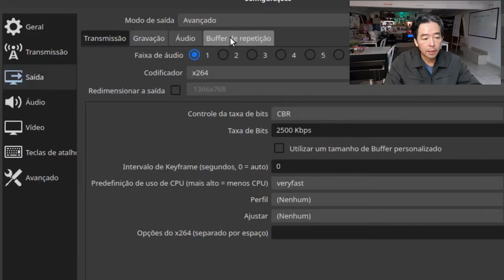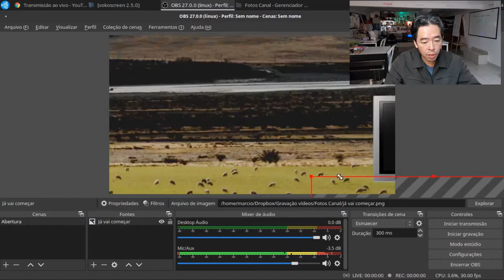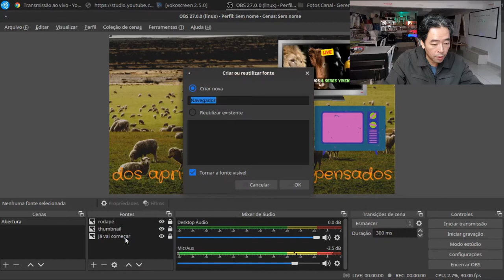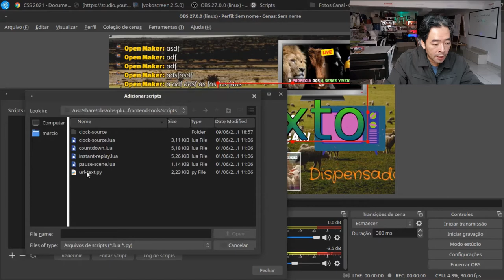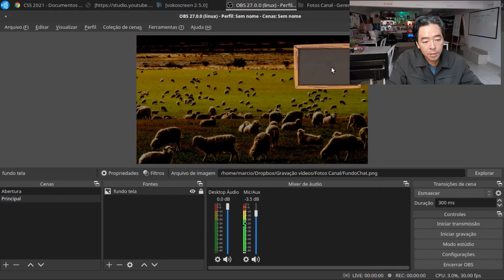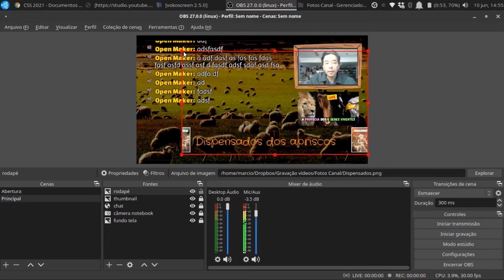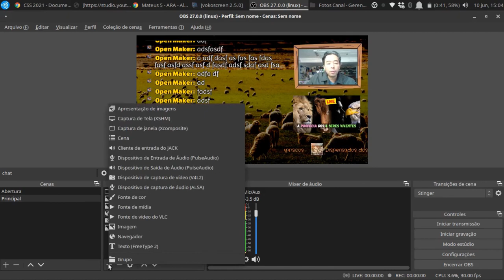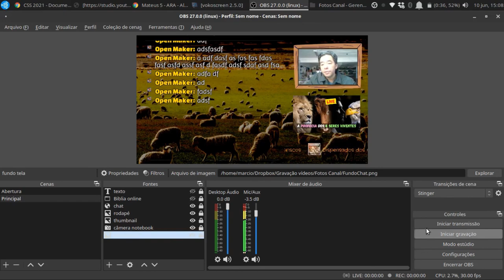Configurações completas do OBS Studio 27 para lives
Veja como eu faço a configuração completa do meu OBS Studio 27 (Open Broadcaster Software Sutdio 27.0.0) para realizar live streaming no YouTube.

Tutorial detalhado:
- configurações 0:12
- cenas e fontes 3:00
- chroma key 5:00
- rolagem de texto 5:18
- chat do YouTube com CSS (disponível logo abaixo) 6:07
- contagem regressiva (countdown) 8:07
- música de fundo 9:57
- inclusão de captura de câmera 11:58
- transições de cena com Stinger 14:22
- transições de fontes disponíveis na atualização do OBS 27 15:10

Hardware: notebook Dell (i5, 8GB RAM e sem placa de vídeo) usando sistema operacional Linux (Ubuntu Studio 20.04).

Apresentação e edição de vídeo com Kdenlive: Marcio Koba